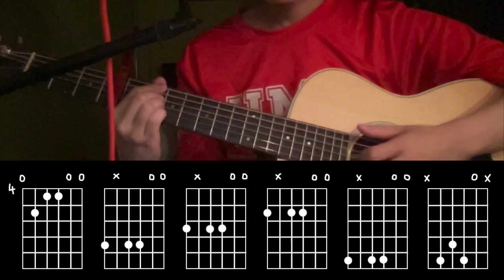우중산책 Rain On Me — ONEW (온유) (cover)